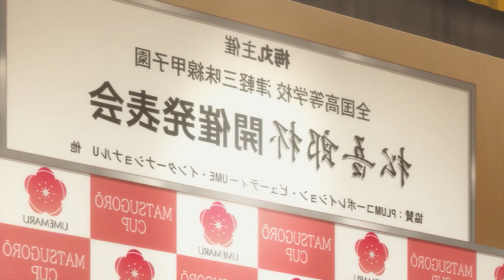SETSU Y EL SONIDO DEL SHAMISEN | MASHIRO NO OTO RESUMEN | THOSE SNOWS WHITE NOTES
Hola camaradas, hoy traemos el resumen de un anime musical "Mashiro no Oto". Este anime cuenta la historia de Setsu en la busca de su sonido.